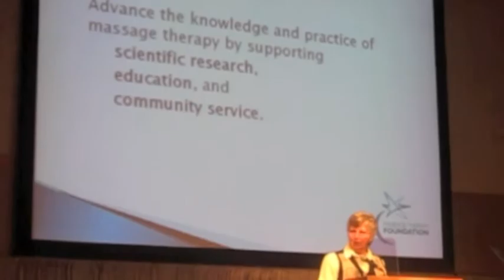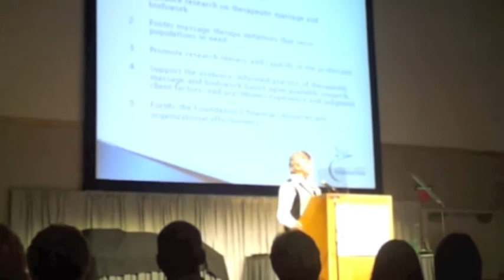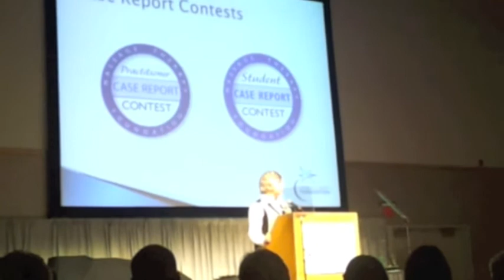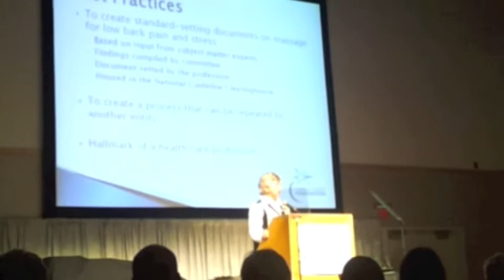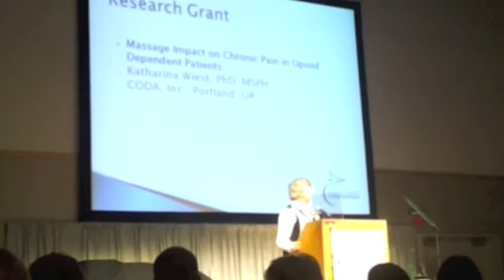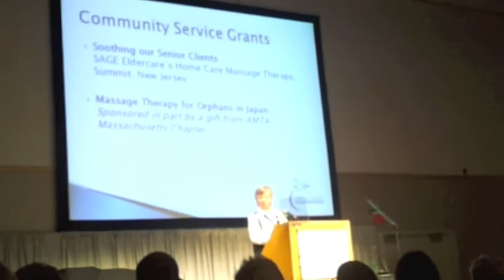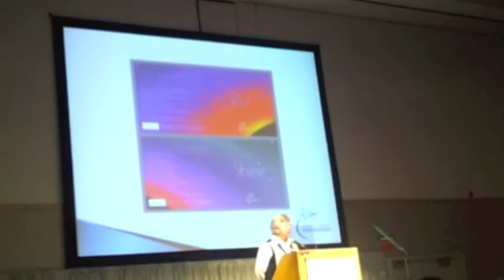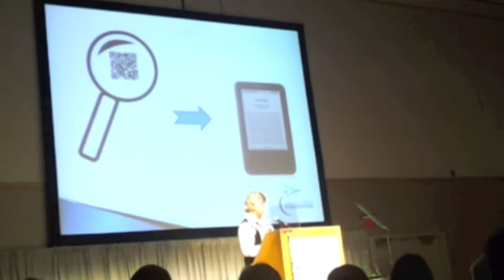Massage Therapy Foundation President at the 2011 AMTA National Convention Opening Session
Ruth Werner, Massage Therapy Foundation President, addresses the opening session crowd at the 2011 AMTA National Convention in Portland, Oregon. To learn more about the Massage Therapy Foundation's programs,